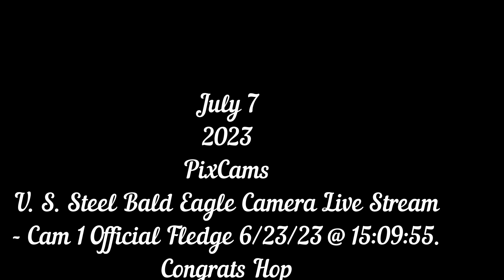July 7 USSteel USS eagles PixCams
PixCams
U. S. Steel Bald Eagle Camera Live Stream - Cam 1 Official Fledge 15:09:55. Congratulations Hop